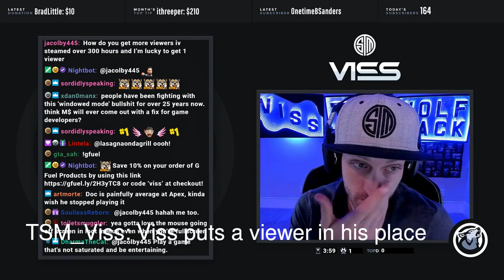DOC RAGE | Most Viewed Apex Legends Clips Of The Day #136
00:00 DrDisrespect: Doc Rage

00:53 Alinity: ass

01:00 TSM_Viss: Viss puts a viewer in his place

01:36 nartouthere: 1x Digital Threat Equipped

01:56 daltoosh: LETS GOO HIGHH!

02:17 JamesFearless: toosh is flying